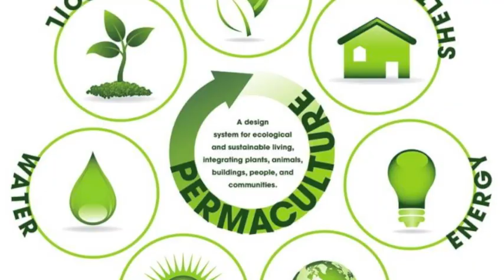Time For Change ~ SLAM POETRY ~ Kevin May aka Phil Osophical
— To get your own personal copy of my book "Unlocking Our Superpowers," here is the link to Amazon :